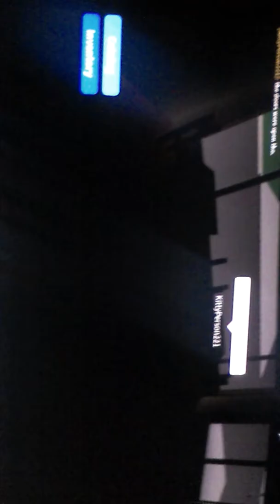Aphmau rp part 1